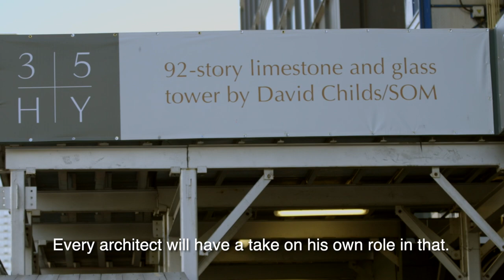David Childs, the architect behind 35 Hudson Yards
It's not all angular glass and steel rising above the old rail yards on the Far West Side.

While the office buildings and vertical mall have garnered the most attention, the condominium building at 35 Hudson Yards is the "beautiful señorita flamenco dancer in the center" of the development, twisting and turning as it rises, said David Childs, the chairman emeritus from Skidmore, Owings and Merrill.

The architect, who worked with Related chairman Steve Ross on the design concept, relied on stone between the panes of glass to give the condo tower a residential feel.